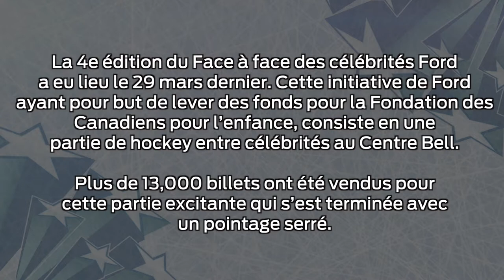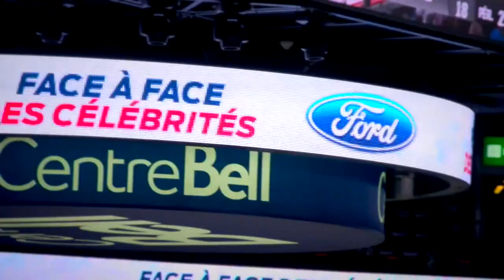FACE À FACE des célébrités Ford - 29 mars 2015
C’est le 29 mars 2015 que s'est déroulé la 4e édition du Face à face des célébrités Ford propulsé par CKOI au Centre Bell. Deux équipes de personnalités québécoises provenant de différents horizons se sont affrontés dans un match de hockey amical enlevant. Plus de 13 000 personnes étaient présentes pour assister à l’affrontement entre l’équipe des rouges et des blancs. Pour une quatrième année consécutive, Louis Morissette et Patrice Bélanger ont soutenu ce projet en tant que capitaines des équipes et porte-paroles de l’événement. Des concessionnaires Ford d’un peu partout au Québec, ainsi que Ford du Canada contribue aussi généreusement à l’événement. De leur côté, CKOI fut un partenaire de choix pour l’animation et la promotion du match, ainsi que pour le recrutement des nombreuses personnalités qui participent avec coeur et enthousiasme.

Crédit vidéo: CINCO

The 4th edition of the Face à face des célébrités Ford powered by CKOI took place at the Bell Centre on March 29. Two teams formed of Quebec personalities from different backgrounds competed in a “friendly” hockey game. More than 13,000 people were present to watch the game between the red and the white teams. For the forth consecutive year, Louis Morissette and Patrice Bélanger supported this project as team captains and spokespeople of the event. Ford dealers throughout Quebec and Ford Canada also contributed generously to the event. Also, CKOI was a great partner for animation and promotion before and during the game, as well as for the recruitment of personalities with heart and enthusiasm.

Video credit: CINCO